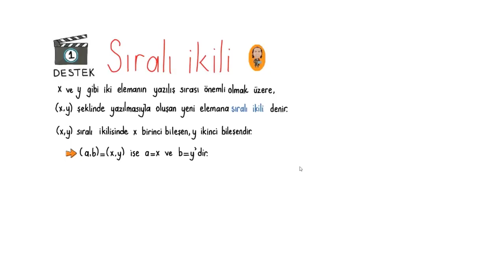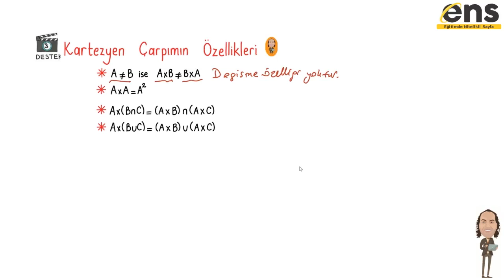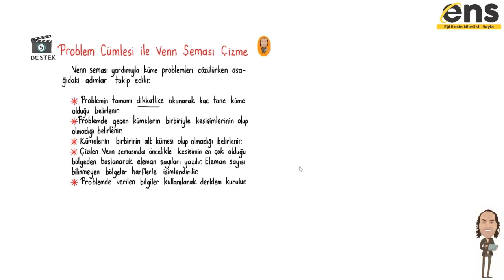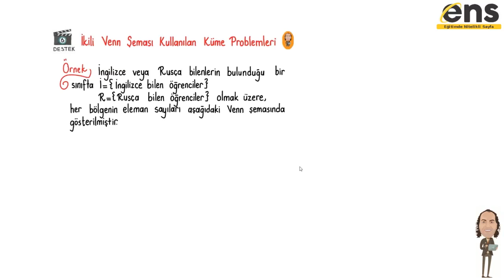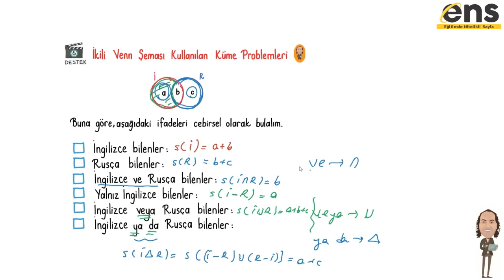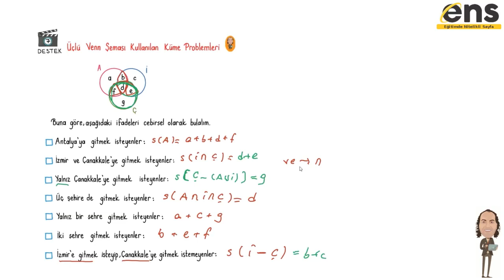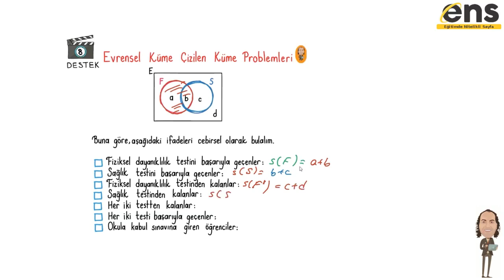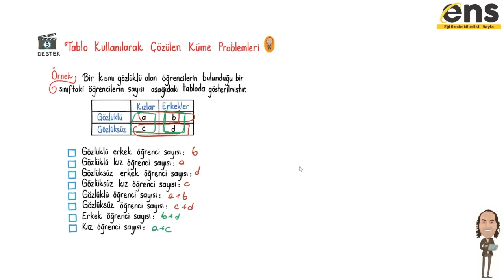TYT MATEMATİK-KÜMELER VE FONKSİYON-KARTEZYEN ÇARPIM VE KÜME PROBLEMLERİ#tytmatematik#kartezyençarpım